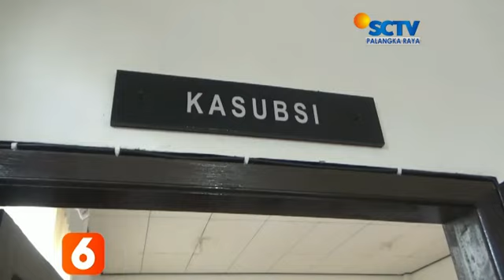KOTIM Kejari terima 2 tersangka pidana perpajakan